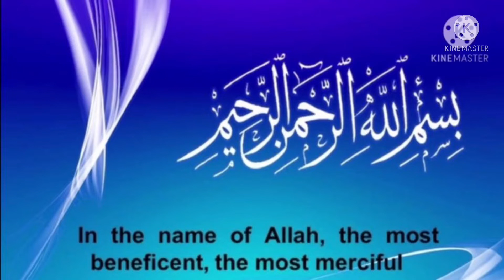How to make green moong dosa || moong dal dosa || green moong chilla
Here in this video I’ve shown how to make yummy green moong dosa for breakfast

Ingredients:

1 cup green moong
1" ginger
1 green chilli
salt
onion
cilantro
oil